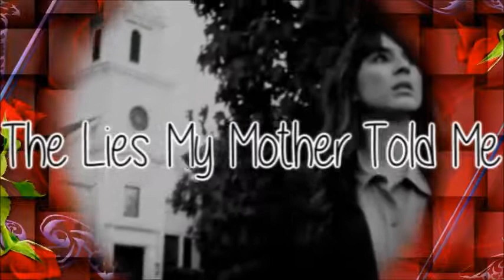The Lies My Mother Told Me: 1x07 [Welcome Aboard]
I will probably post the rest of this season back to back.